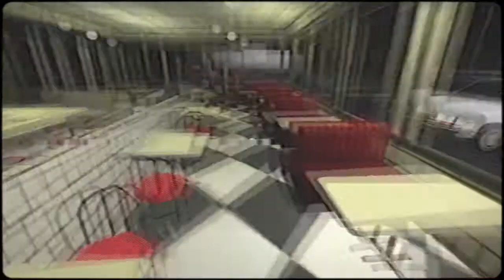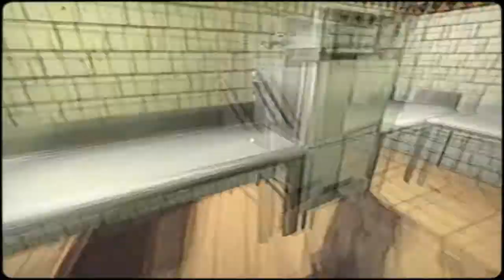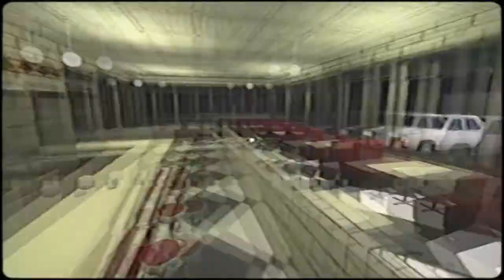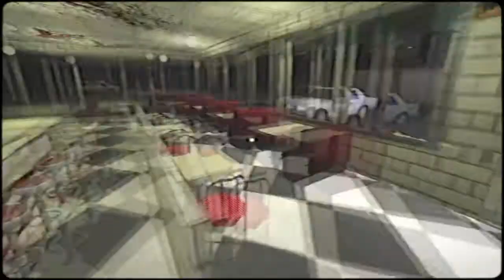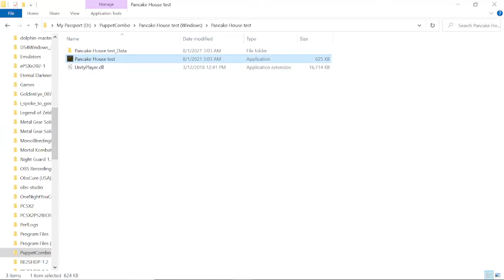AWESOME NEW PUPPET COMBO GAME - Pancake House | Doze Broze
Happy Spooktober!
We are checking out a new Puppet Combo game called: Pancake House